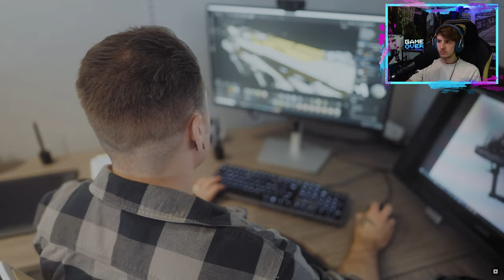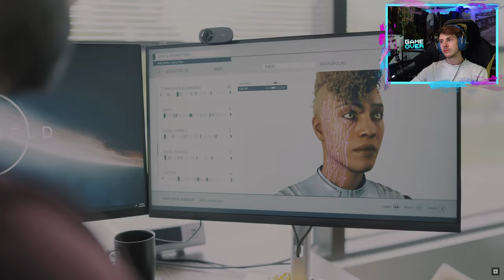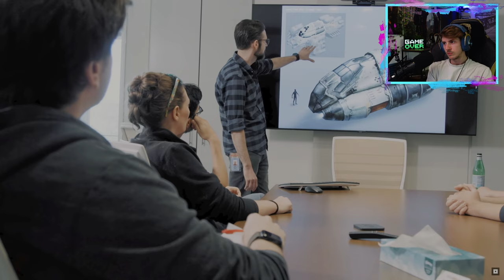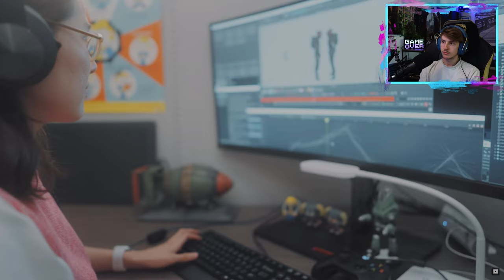Reaction 👀 Starfield Direct – Gameplay Deep Dive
🎮Spiel: Starfield

Starfield ist das erste neue Universum von Bethesda Game Studios in 25 Jahren. In diesem Next-Gen-RPG von den preisgekrönten Machern von The Elder Scrolls V: Skyrim und Fallout 4 reisen Sie zu den Sternen. Erstellen Sie einen Charakter ganz nach Ihrer Vorstellung und erkunden Sie in beispielloser Freiheit die endlosen Weiten. Das Ziel dieser epischen Reise? Die Antwort auf die größte Frage der Menschheit.

Wir schreiben das Jahr 2330. Die Menschheit ist jenseits unseres Sonnensystems gereist, hat neue Planeten besiedelt und erkundet die Galaxie. Als bescheidener Spaceminer finden Sie Ihren Weg zur Constellation, einer Gruppe Entdecker, die die Sterne nach seltenen Artefakten durchkämmen, und bereisen im bislang größten und ambitioniertesten Spiel der Bethesda Game Studios die Gefilde der Besiedelten Systeme.